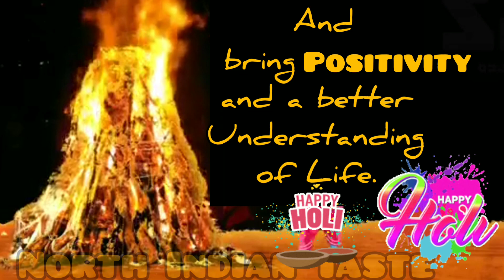Happy Holika Dahan Status 2024 | Happy Choti Holi Status 2024 | Shubh HOLI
Happy Holika Dahan Status | Happy Choti Holi Status | Happy Holi Status  | Shubh HOLI